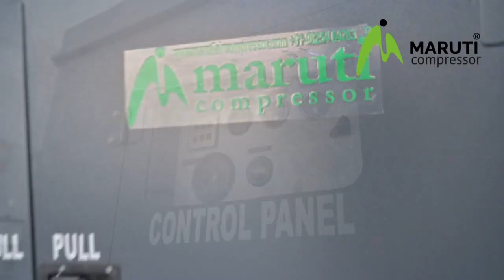Portable Silent mobile air compressor manufactures in India Gujarat Ahmedabad Manufacturers exporter